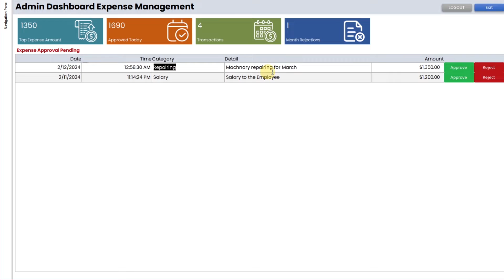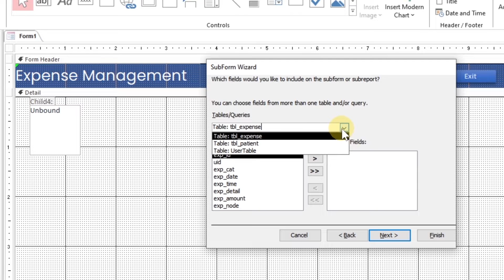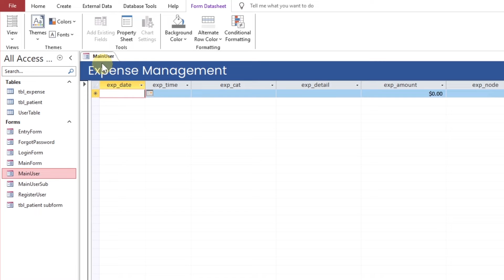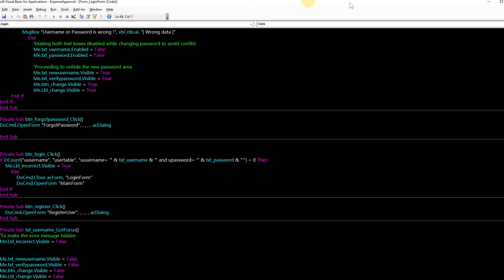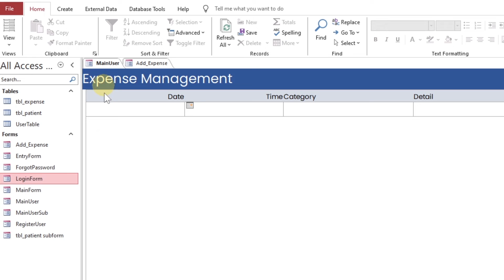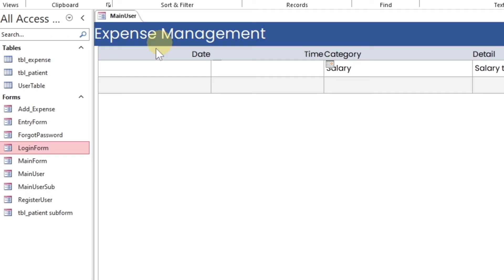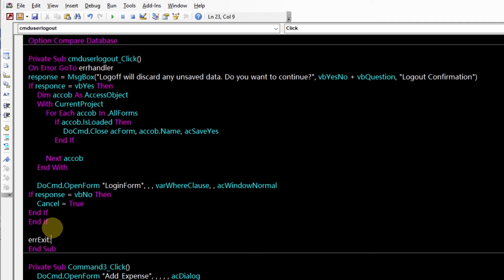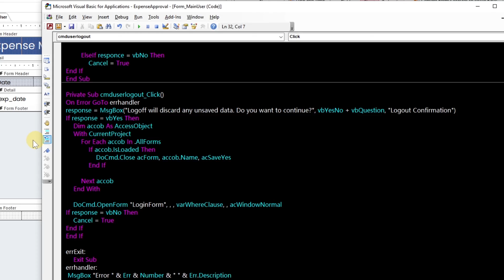Multi User Expense Approval System in Access Part-1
Every business needs to track expenses and find innovative ways to control them. So, in this video, you will learn the approval or rejection mechanism before expense reimbursement in the business. It can be done through a finance department or the department head itself. We will use the admin account to Approve or Reject the expense raised by any user or a specific designation.

00:00 Welcome to the skillheader video intro
01:00 Introduction
01:27 Create Expense Table
01:57 User and Expense Table Relations
02:17 Expense Management Form for Users
03:20 Create a Subform
06:15 Create Add Expenses Form
09:52 Expense Submit Button Code
15:17 Logoff Button Code
17:17 Exit Button Code